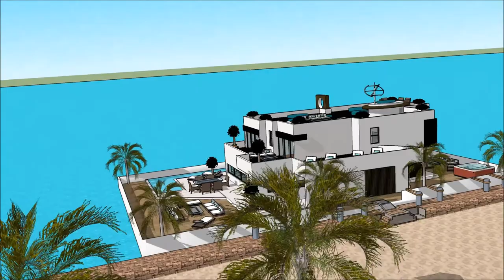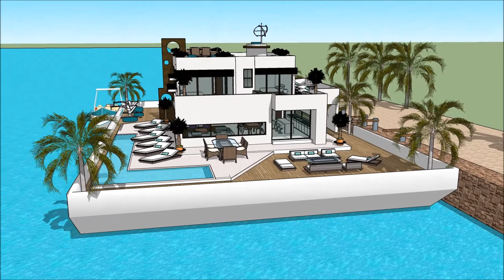International Yachting PELDOŠĀ MĀJA BALTIC BOAT SHOW 2018 LATVIA HOUSEBOAT Luxury Yacht and Houseboa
The houseboatzania launching an innovative high-end luxury yacht houseboat home design potentially as a display of exhibition of the International Yachting PELDOŠĀ MĀJA BALTIC BOAT SHOW 2018 LATVIA HOUSEBOAT Luxury Yacht and Houseboa.

The collection of the Houseboatzania concept of International Yachting PELDOŠĀ MĀJA BALTIC BOAT SHOW 2018 LATVIA HOUSEBOAT Luxury Yacht and Houseboa consists of high luxury and architectural art pieces in minimalism combined with living on the waterfront of the harbour of

The houseboat yacht design has the basis to sustain living with high standards and contemporary structural design at International Yachting PELDOŠĀ MĀJA BALTIC BOAT SHOW 2018 LATVIA HOUSEBOAT Luxury Yacht and Houseboa with numerous of prospects for excessive living and celebrating the desire of life worldwide: